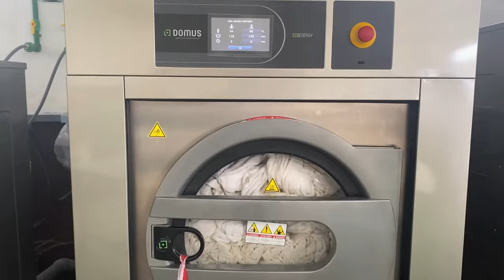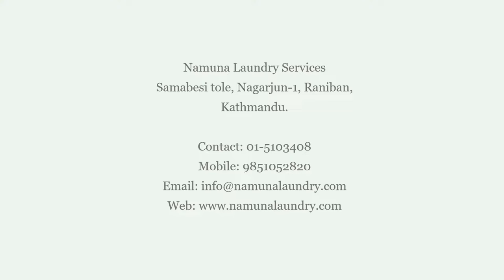Welcome to Namuna Laundry Services